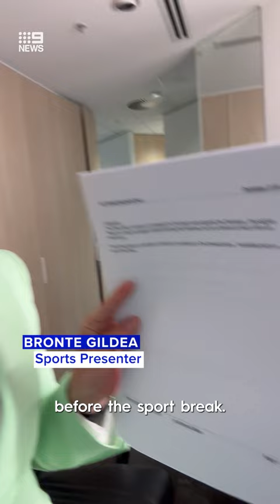Behind the scenes of a 9News Gold Coast ad break 🎥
BEHIND THE SCREENS: What happens during our ad breaks?

@BronteGildea takes you into the @9NewsGoldCoast studio.

9News | WATCH LIVE 5.30pm